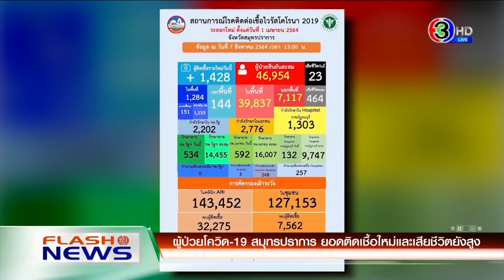จับแล้วมือฆ่า นทท.ภูเก็ต / จนท.ยิงแก๊สน้ำตาใส่ผู้ชุมนุมที่แยกดินแดง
แฟลชนิวส์ 15.58 น. (7 ส.ค.64)

- จับแล้วมือฆ่า นทท.สวิส รับพยายามล่วงละเมิด แต่ผู้ตายขัดขืน
- จนท.ยิงแก๊สน้ำตาใส่ผู้ชุมนุมที่แยกดินแดง
- สมุทรปราการ ยอดติดเชื้อใหม่-ตาย ยังพุ่ง
- สปสช. ประสานร้านขายยาเป็นหน่วยกระจายชุด ATK